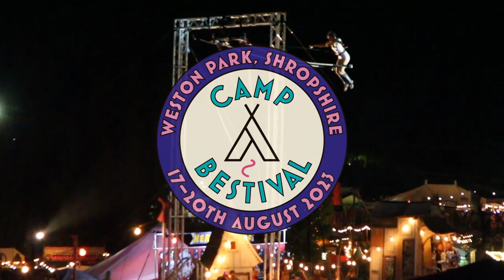Mind-blowing Players and Music Makers announced for Caravanserai Shropshire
For those in the know, Caravanserai is the epicentre of unexpected adventure. A tumbledown paradise of retro caravans and vintage waltzers encircling a stunning stage, lounging space galore and a delightful cocktail bar; it’s literally bursting with bohemian beauty. With this year’s line-up featuring all-embracing entertainment, amazing music and death defying highwire and trapeze from Cirque Bijou, it’s the place where you’ll find a mellower kind of mirth to rest and recharge in the mid-afternoons. But come the gloaming Caravanserai will mutate into a thrillingly outrageous hotbed of off-kilter amusements that will take your breath away.

“Caravanserai is the full festival Monty, a mosh pit of vibes and a playground fit for the oldest adult and youngest kid, with a Vibo Meter turned up to 12, and your own surreal lounge we made for you!” DJ Chris Tofu - Caravanserai Curator

If you’re looking for unusual escapades fuelled by circus treats and vintage beats, then Caravanserai needs to be at the top of your must-do list.